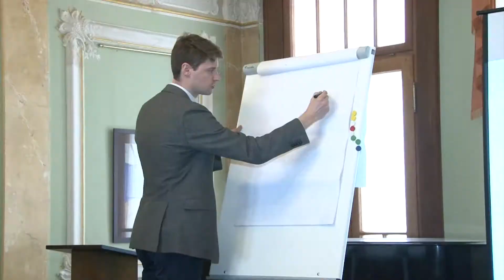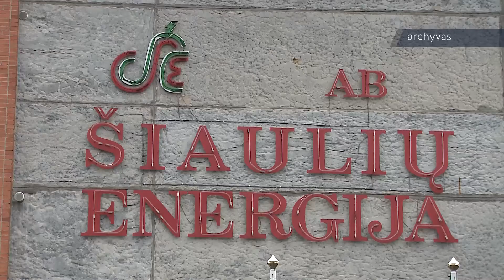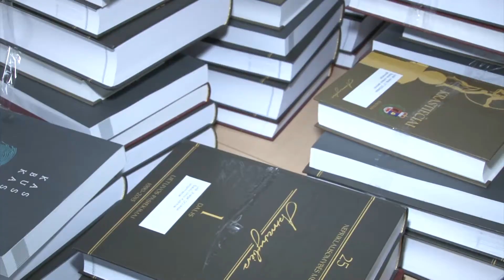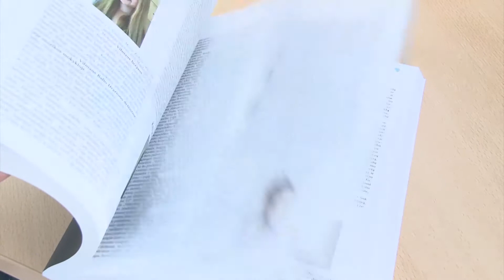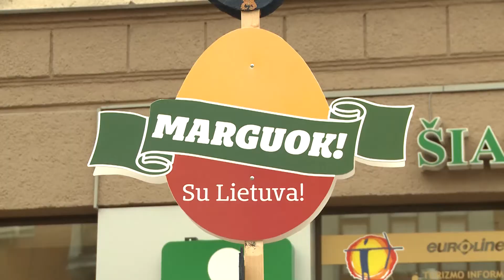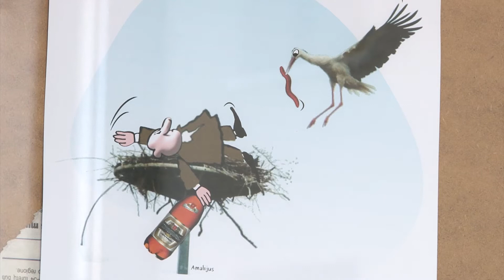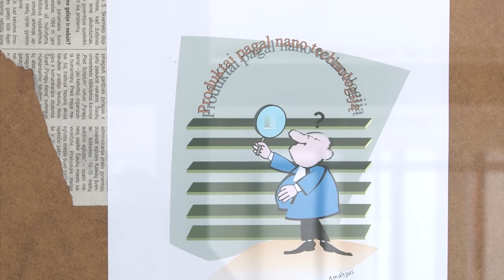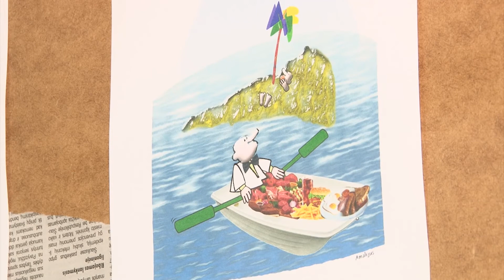Infostudija 2016-03-18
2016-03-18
Teritorinė ligonių kasa imasi lyderio vaidmens savižudybių prevencijoje ir ragina įsitraukti kitas institucijas
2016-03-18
Šiltesnis vasaris beveik perpus sumažino šiauliečių sąskaitas už šildymą
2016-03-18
Pusdieniui į laisvę išleisti kaliniai pasitiko grįžtančius varnėnus - senelių globos namų parkui dovanojo dvidešimt inkilų